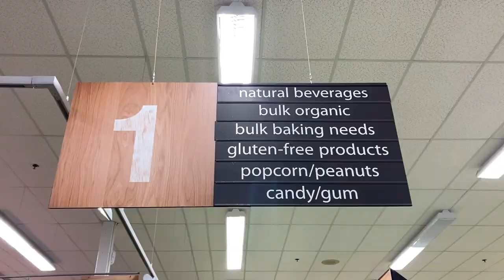Skiing Through the Trees, Playing Disc Golf & Watching Ice Hockey | Canada Ski Holiday Part Two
PART TWO OF MY SKIING ADVENTURE IN FERNIE, CANADA!
In this video we take a days break from skiing at Fernie Alpine Resort, and play Disc Golf. Toby's brother is a semi-professional disc golf player so he tried to teach us... I did not pick it up very well! We also got to attend a local ice hockey match (Fernie Ghostriders vs Creston Thunder Cats) which was super fun!

                              *TIMECODES*
00:00 Intro
00:23 Canada Adventure Day 5
02:36 Playing Disc Golf at James White Park
03:19 Fernie Ghostriders vs Creston Valley Thunder Cats Ice Hockey Game
05:37 Reflecting on the Day
08:00 Skiing in Fernie Alpine Resort
09:33 Reflecting on Day 6
11:26 Outro

                                 *FOLLOW ME*

                                *SUPPORT ME*